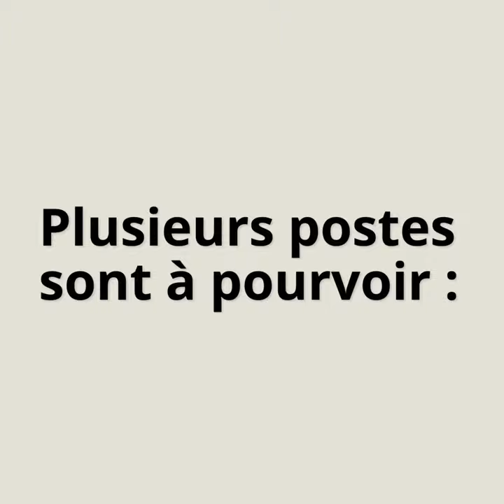Bridor recrute pour ses usines de Servon-sur-Vilaine (Ille-et-Vilaine) et Louverné (Mayenne).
Le Groupe Le Duff poursuit son développement et recrute pour répondre à une forte demande croissante, notamment du secteur de la restauration et de l’hôtellerie. BRIDOR, leader mondial dans le secteur de la boulangerie viennoiserie, recrute 150 personnes en CDI pour ses usines de Servon-sur-Vilaine (Ille-et-Vilaine) et Louverné (Mayenne).